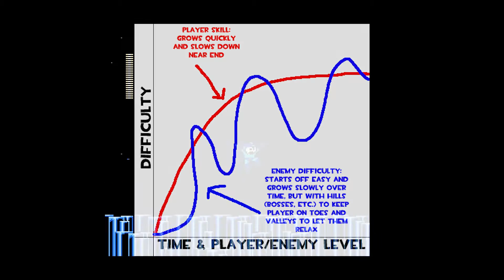Lets Play Megaman 3 Part 8 - I will cut you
HEY! you got megaman 2 in my megaman 3...

Edited by: Mashama

Recorded by: Mashama